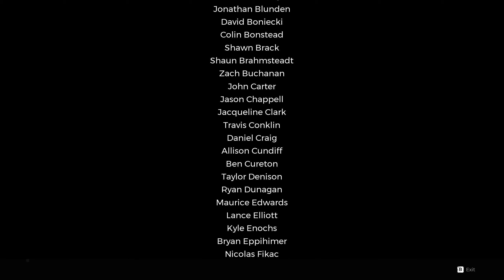Remnant: From The Ashes | THE DREAMER HAS ARRIVED | Playthrough 1 Episode 13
w/ VertigoGhoul